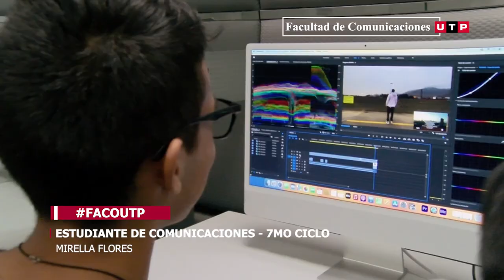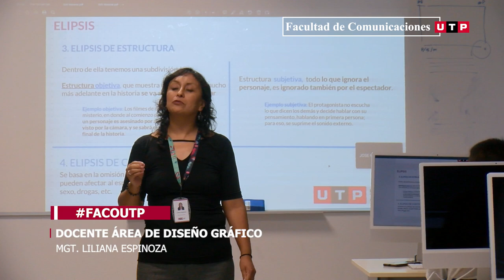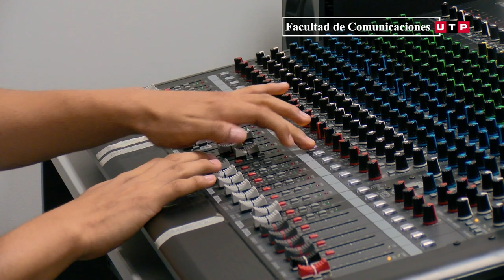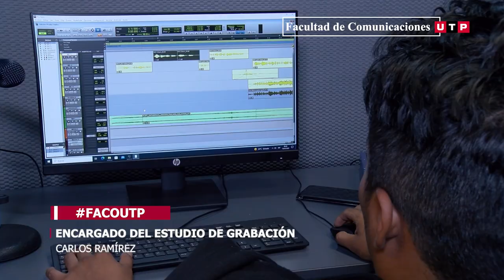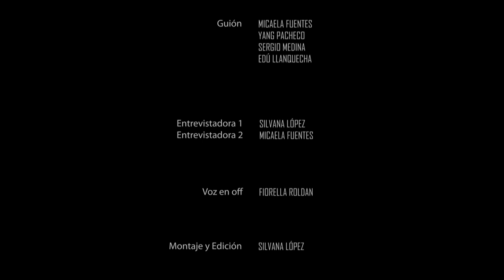Facultad de Comunicaciones UTP Lima Norte | Video Institucional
Video Institucional | Universidad Tecnológica del Perú

Jefa de Producción:
MICAELA FUENTES

Ayudante de Producción:
EDÚ LLANQUECHA

Director de Cámara 1:
YANG PACHECO

Director de Cámara 2:
FIORELLA ROLDAN

Script:
SERGIO MEDINA

Guion:
MICAELA FUENTES
YANG PACHECO
SERGIO MEDINA
EDÚ LLANQUECHA

Entrevistadora 1:
SILVANA LÓPEZ
Entrevistadora 2:
MICAELA FUENTES

Voz en off:
FIORELLA ROLDAN

Montaje y Edición:
SILVANA LÓPEZ

Una producción de: GRILLO FILMS